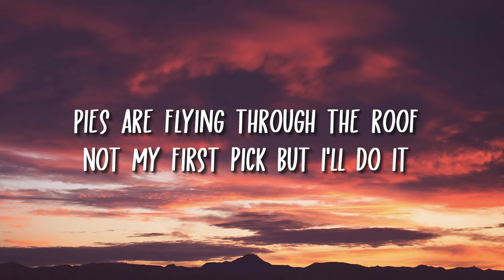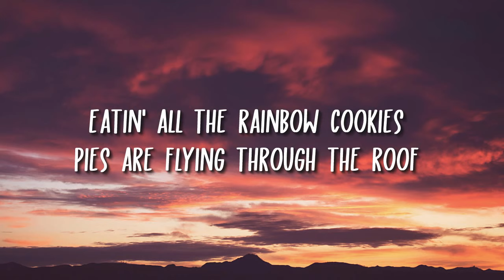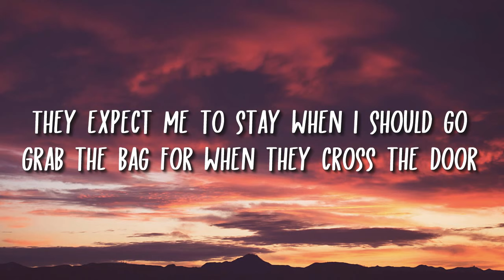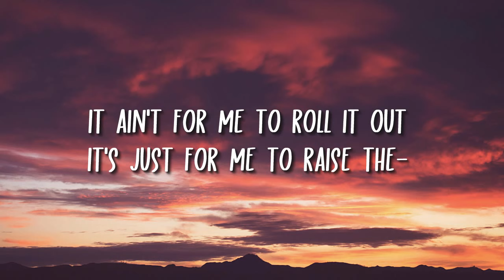Melanie Martinez - The Bakery (Lyrics)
Hey ! Guys.
So, this video is about lyrics for a beautiful song called " The Bakery ", originally by Melanie Martinez.
"If you'd like to submit a video to the channel, please

Directed by Melanie Martinez

The official YouTube channel of Atlantic Records artist Melanie Martinez.

🎤 Lyrics: The Bakery - Melanie Martinez

[Verse 1]
Pack it, box it, flip it, top it
With a bow, tie ribbon, stop it
Eatin' all the rainbow cookies
Make the cash right so I can move quick
Out this shithole with a new whip
Cream on top and I'd approve it

[Verse 2]
My boss is mother Mary
Catch me slippin' through the concrete

[Chorus]
Grab the bag for when they cross the door
It ain't for me to roll it out
It's just for me to raise the dough

[Verse 3]
Pies are flying through the roof
All the cherry, the way they all go
One downfall, she blamed the whole team

[Chorus]
It's just for me to raise the-